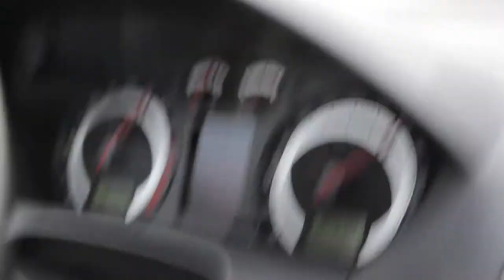Autodrom Most 23.3. 2014